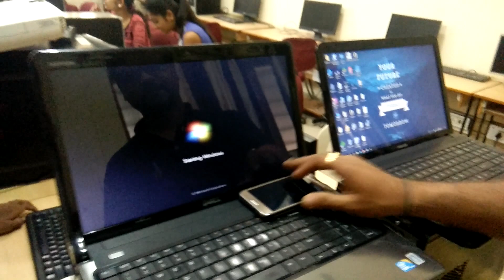How To Install/Upgrade the Wifi Card in Your Laptop to Wireless 802.11ac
Mini PCI wifi card intel N1000
Note: this wireless card could not work on IBM/Lenovo/Thinkpad and HP version laptop
11b/g/Draft-N1 wireless network adapter that operates in the 2
4 GHz spectrum
This adapter, available in Half Mini Card form factors, delivers up to 300 Mbps of receive through
It also delivers a host of features to enhance todays mobile lifestyle

Paras Sir Change Wi-Fi card in Dell LaptopEver wanted to install or upgrade your wifi card? This video walks you through the steps of installing a PCI express half mini card wifi card in your laptop. Enjoy!

how to install/upgrade the wifi card(card change) in your laptop to wireless 802.11ac,
wireless internet card,
Wireless AC 7260,
computer,
sony co product category vaio laptop,
Upgrade the Wifi Card,
laptop,
wireless,
can i upgrade the wifi card in my laptop,
Computer Hardware (Industry),
Intel,
Wifi Card,
usb wifi adapter,
wifi dongle,
external wireless network adapter,
desktop wireless internet,
wifi internet,
wireless internet for desktop,
IEEE 802.11ac.